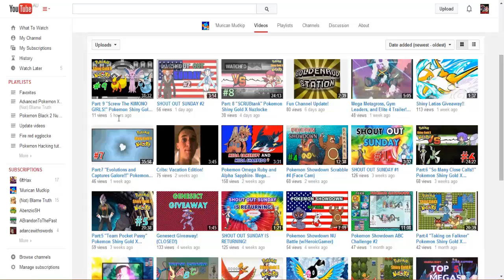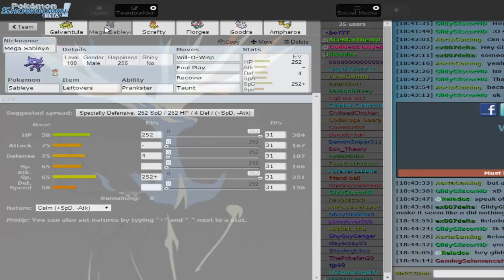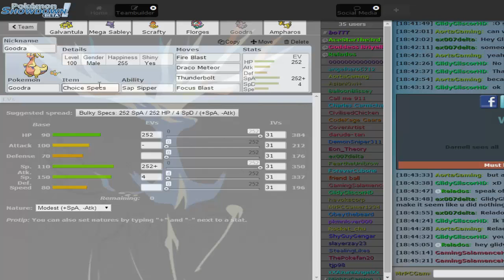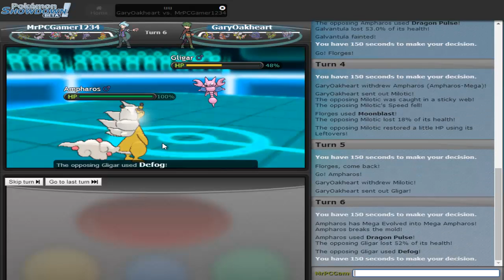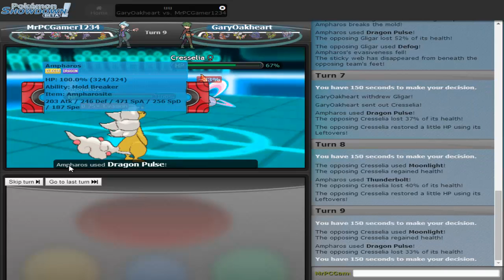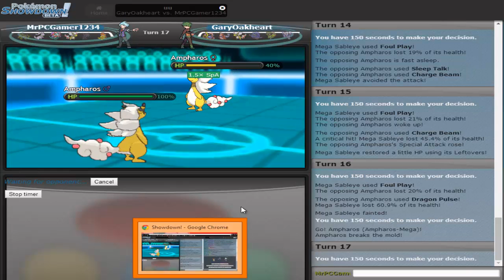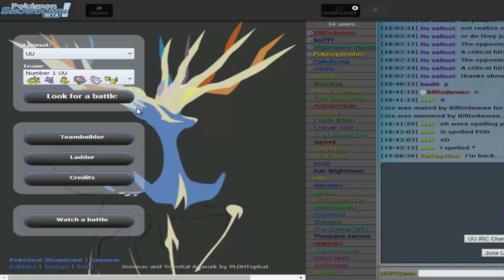Pokemon Showdown UU Sesion it's a shocker!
Skype:MrPCGamer1234

you can even Private message me i would like to hear from you and answer your questions